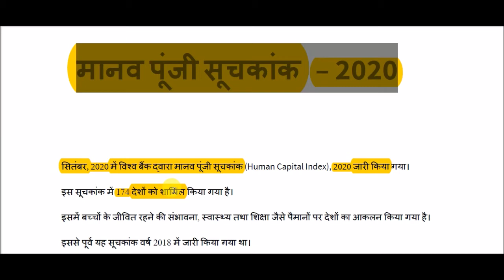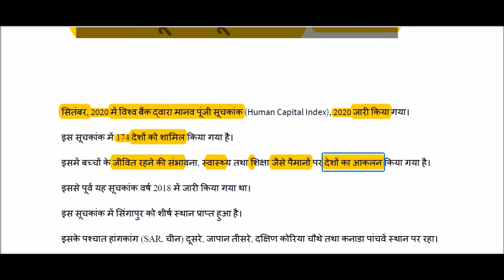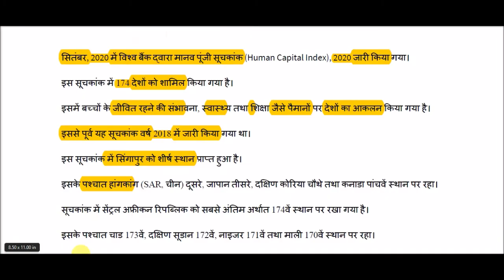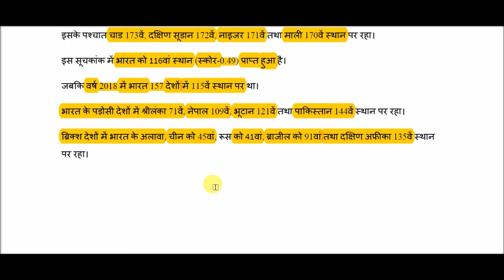मानव पूंजी सूचकांक - 2020 || Human Capital Index 2020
The Human Capital Index 2020  for All Competitive Exams like SSC, Railway, IB, Bank, UPSC, BPSC, MPSC, PCS, etc.